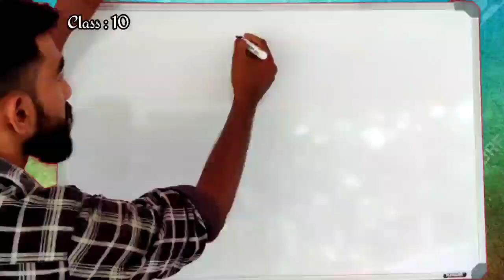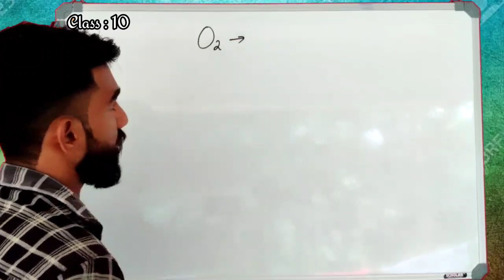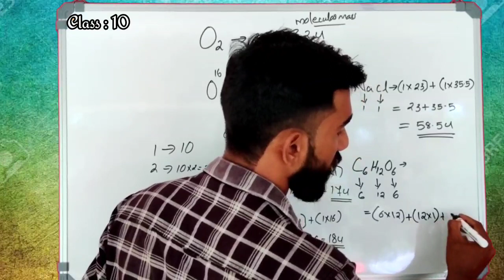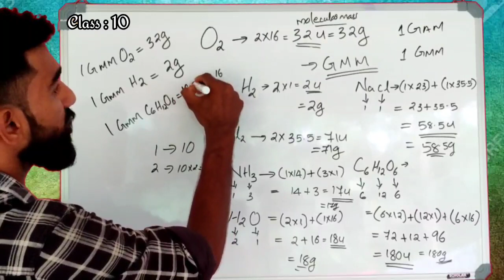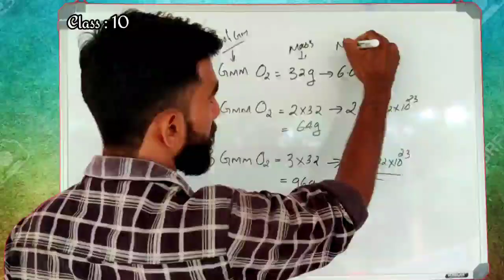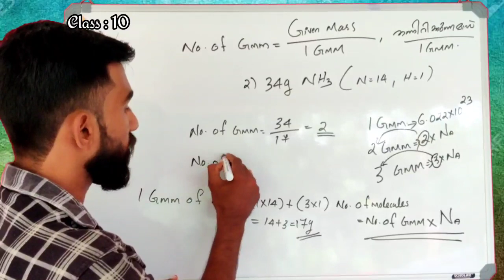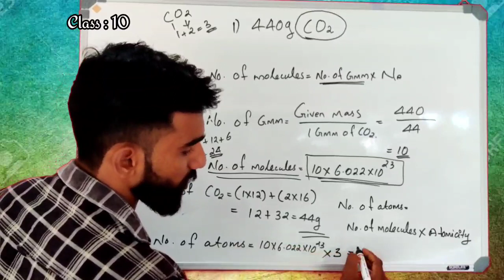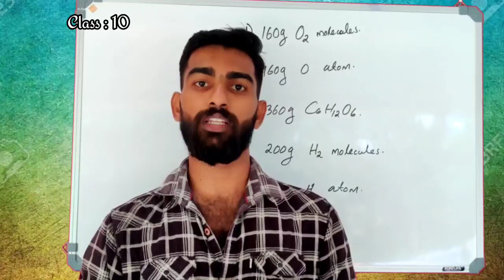10th Online Chemistry class#chapter 2#part-3#Malayalam and English medium #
ONLINE CHEMISTRY CLASS
CHAPTER -2
GAS LAWS AND MOLE CONCEPT
PART-3